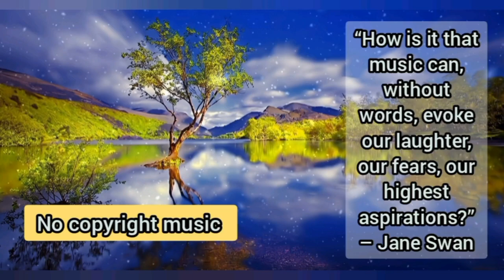Tranquil Tunes | Relaxing, Copyright-Free Music for YouTube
🎵 Relaxing No-Copyright Music for Your Vlogs | Free to Use with Credit 🎵

Welcome to a calming space filled with relaxing, no-copyright music that's perfect for your vlogs, YouTube content, podcasts, or any other creative projects. This music is designed to bring a peaceful, serene atmosphere to your videos, helping your audience relax and unwind. Whether you're creating a travel vlog, a nature documentary, a meditation guide, or even a study playlist, this background music is ideal for adding that extra layer of tranquility.

✨ Why Use This Music?

📝 How to Use This Music:
Using this music is simple and completely free! All you have to do is include the following credit in your video description:

By adding this credit, you're complying with the licensing terms, ensuring that both you and the artist are properly acknowledged.

🌿 Perfect for Various Types of Content:
Whether you're a vlogger, content creator, or filmmaker, this music is versatile and can be used in a wide range of content. It's especially well-suited for:

Travel vlogs, where you want to capture the beauty of your journey with peaceful background sounds.
Nature and wildlife videos, helping to emphasize the calm and beauty of natural landscapes.
Study or focus music playlists, offering your audience the perfect background noise to help them concentrate.
Meditation or yoga guides, creating a serene space for relaxation and mindfulness.
Daily vlogs or lifestyle content, where a soft, unobtrusive track enhances the viewer's experience without distracting from the story you're telling.
🎧 Enhance Your Content with Relaxing Vibes
Adding relaxing music to your videos can significantly improve viewer engagement by creating a mood that resonates with your audience.

Feel free to download, use, and enjoy this music in your content. Don’t forget to give credit and let your creativity shine
Welcome to Brain Service Center! 🎵🧠

Discover a sanctuary of tranquility with our selection of no copyright relaxing music, crafted to help you unwind, focus, and rejuvenate.

Each piece is carefully designed to create a serene atmosphere, making it easier for you to relax, concentrate, or simply escape from the hustle and bustle of daily life.

✨ What You’ll Enjoy:

Relaxing Ambience: Ideal for meditation, yoga, and relaxation
Focus Enhancers: Perfect for studying and improving concentration
Nature Sounds: Escape into peaceful natural environments